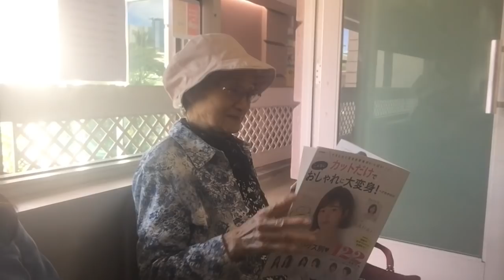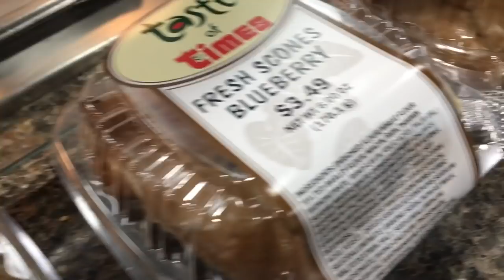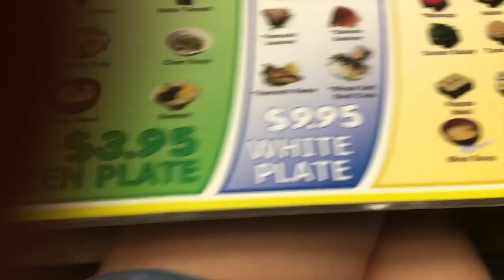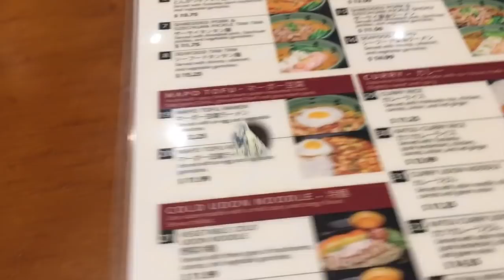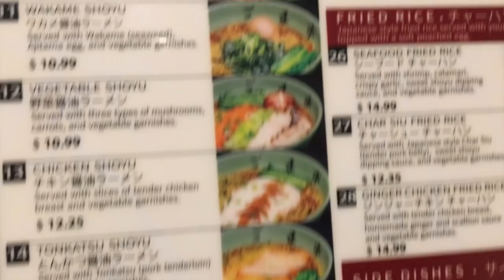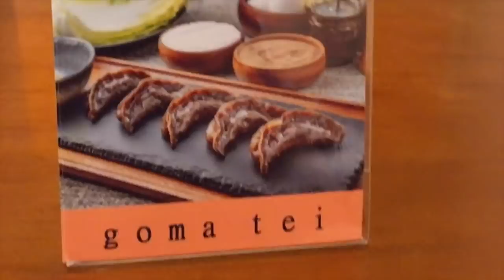Kuru Kuru Sushi Kahala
What to Eat? Hmmm.. we went to Times Supermarket in the Waialae area. They had so many different things to choose from.  We also went to Kuru Kuru sushi at kahala Mall. Lastly, we went to Gomatei Ramen.